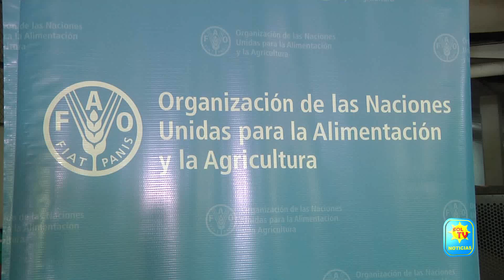ENTREGAN BOTIQUINES Y KITS DE HERRAMIENTAS A BRIGADAS COMUNITARIAS Y DISTRITALES EN MORAZAN